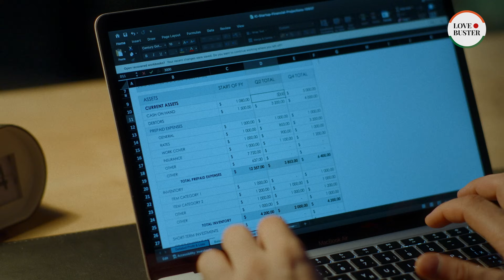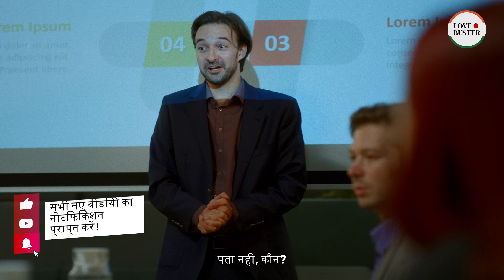नस्लवादी सीईओ को प्रवासी लड़की से प्यार हो गया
मैंने एक भीड़-भाड़ वाली कॉफी शॉप में शांति से अपने पेय का आनंद लेने के लिए एक जगह की तलाश कर रही थी। मुझे एकमात्र उपलब्ध सीट एक आदमी के बगल में मिली थी लेकिन वह मेरी पसंद से काफी परेशान लग रहा था। उन्होंने मुझ जैसे आप्रवासियों पर सरकारी लाभों के बदौलत जीवन जीने का आरोप लगाना शुरू कर दिया। उनके शब्द कठोर थे, लेकिन मैं संयम बनाए रखने में कामयाब रही। मैंने उस पर अपनी कॉफी डालने से पहले सावधानी से उसकी कड़वी बातें रिकॉर्ड कर लीं।

फिर भी, मैं उस आदमी के बारे में इतनी आसानी से नहीं भूल सकी. मुझे बहुत आश्चर्य हुआ, भाग्य की कुछ और ही योजनाएँ थीं। ऑफिस में साफ-सफाई करते समय एक बार फिर मेरी उनसे मुलाकात हुई। जैसा कि बाद में पता चला, वह उस कंपनी का सीईओ था जिसमें मैं सफ़ाईकर्मी के रूप में काम करती था। मैंने तत्काल रेजिग्नेशन देने के लिए तैयार हो गई, लेकिन उसका कुछ और ही प्लान था। वह अपनी प्रतिष्ठा को लेकर चिंतित था, खासकर मेरे द्वारा उसके लिए बनाए गए वीडियो के कारण, जो उसकी छवि को खराब कर सकता था।
हालाँकि यह हमारी दूसरी मुलाकात थी, लेकिन उस समय मुझे नहीं पता था कि यह आखिरी नहीं होगी...